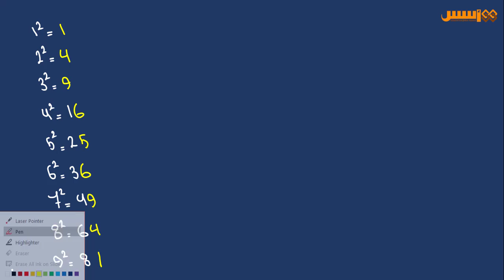الحساب الذهني - حساب جذر العدد بطريقة سريعة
للحصول على الدورة الكاملة يرجى زيارة الرابط التالي